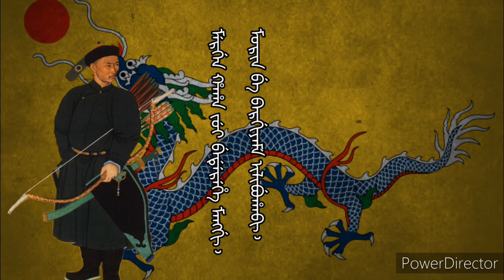Uksalara Maksin - Manchu Song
Lyrics (Manju) :

ᠠᡴᡩᡠᠨ ᠪᡝᡵᡳ ᠪᡝ ᡤᠠᠯᠠ ᡩᡝ ᠵᠠᡶᠠ᠉

ᠠᡴᡨᠠ ᠮᠣᡵᡳᠨ ᠪᡝ ᠶᠠᠯᡠ᠈ ᠵᡝ᠉

ᠰᠠᡴᡩᠠ ᠣᡴᡳᠨᡳ ᠠᠰᡳᡥᠠᠨ ᠣᡴᡳᠨᡳ ᡩᠠ

ᠵᠣᡴᠰᠣᠨ ᡩᡝ ᡳᠯᡳ᠈ ᠵᡝ ᠉

ᡤᠠᠪᡨᠠᡵᠠᠩᡤᠠ ᡤᠠᠪᡨᠠᠨᠠ᠈

ᠨᡳᠶᠠᠮᠨᡳᠶᠠᡵᠠᠨᡤᡝ ᠨᡳᠶᠠᠮᠨᡳᠶᠠᠨᠠ

ᠰᠣᠯᠪᡳᡥᠠ ᠮᠠᠩᡤᡳ ᡶᡝᡵᡤᡝᠯᡝ᠈

ᠶᠠᠰᠠ ᠮᠠᡴᡨᠠᠮᡝ ᡨᠣᡴᡨᠣᠪᡠ᠈

ᡨᠠᡨᠠ ᡨᠠᡨᠠ ᡥᡡᠰᡠᠩᡤᠠ ᡨᠠᡨᠠ᠈

ᡤᠠᠪᡨᠠ ᠉

ᡤᠠᠪᡨᠠ ᠉

ᠶᠣᡵᠣ ᠰᡳᡵᡩᠠᠨ ᠪᡝ ᡤᠠᠯᠠ ᡩᡝ ᠵᠠᡶᠠ᠈

ᠸᡝᠨ ᡨᡝᠪᡠᠮᡝ ᡩᠠᡵᠠ᠈ ᠵᡝ᠉

ᡳᠴᡳᡨᠠᡳ ᠣᡴᡳᠨᡳ ᡥᠠᠰᡥᡡᡨᠠᡳ ᠣᡴᡳᠨᡳ

ᠮᠣᡵᡳᠨ ᠪᡝ ᡤᠠᠵᡳᠮᡝ ᡳᠯᡳ᠈ ᠵᡝ ᠉

ᡧᡠᠰᡳᡥᠠᠯᠠᠮᡝ ᠮᠣᡵᡳᠨ ᡩᡝ ᠰᡳᠨᡩᠠ᠈

ᠮᠠᡥᠠᠯᠠ ᠪᡝ ᠵᠣᡵᡳᠮᡝ ᠪᡝᡵᡳ ᠠᡵᠠ᠈

ᡠᡴᠰᠠᠯᠠᡥᠠ ᠮᠠᠩᡤᡳ ᡨᠣᠶᠣᠨ ᠪᠠᡥᠠ᠈

ᠠᠰᡥᡡᡴᠠ ᠮᠠᠩᡤᡳ ᡩᠠ ᡨᠣᠯᠣᠮᠪᡳ᠉

ᡥᡝᡳ ᡥᡝᡳ ᡥᡝᡳ᠉

ᠪᡝ ᠮᠠᡶᠠᡵ ᡳ ᠰᠣᠩᡴᠣ ᠪᡝ

ᠰᠣᠩᡴᠣᠯᠣᡥᠣᡴᡡ᠉

ᠮᡝᠨᡳ ᠠᠮᠠᠴᠠᡩᠠᡵᠠ ᠵᠣᡵᡳᠨ

ᠮᠠᡶᠠᡵᡳ ᡳ ᡝᠮᡠ ᡩᡠᡵᡠᠨ᠉

ᠪᡝ ᠴᠣᡥᠣᡨᠣᡳ ᠮᠠᠨᡶᠠᡵᡳ ᠪᡝ

ᠠᠮᠨᠠᠮᠠᡥᠠᠩᡤᡝ ᠸᠠᡴᠠ᠈

ᠠᡳᠪᡳᠴᡳ ᠨᡳ ᠮᡝᠨᡳ ᠪᡝᠶᡝᡩᡝ ᡝᠶᡝᠮᠠᡥᠠᠩᡤᡝ

ᠮᠠᡶᠠᡵᡳ ᡳ ᠰᡝᠩᡤᡳ᠉

ᡝᠮᡠ ᠪᠠᡩᡝ ᡤᠠᠪᡨᠠᡵᠠ ᡥᠠᡥᠠᠰᠠ

ᠰᡳᡵᡩᠠᠨ ᡤᡝᠮᡠ ᡨᡠᠴᡳᡴᡝᠪᡳ᠈

ᡤᡳᡵᡠ ᠰᠠᡳᡴᠠᠨ ᡤᠠᠪᡨᠠᡵᠠ ᠮᠠᠩᡤᠠ ᠈

ᡤᠠᠪᡨᠠᡥᠠ ᡩᠠᡵᡳ ᡧᠣᡵᡤᡳᡥᠠᠪᡳ

ᡝᠮᡠ ᠪᠠᡩᡝ ᠨᡳᠶᠠᠮᠨᡳᠶᠠᡵᠠ ᡥᠠᡥᠠᠰᠠ

ᠠᠮᠠᠰᡳ ᡩᡠᠰᡥᡠᠮᡝ ᠰᡳᠨᡩᠠᡥᠠᠪᡳ᠉

ᡤᡳᡵᡠ ᠰᠠᡳᡴᠠᠨ ᠨᡳᠶᠠᠮᠨᡳᠶᠠᡵᠠ ᠮᠠᠩᡤᠠ᠈

ᡥᠣᠣ ᠰᡝᠮᡝ ᡤᠣᡳᡥᠠᡴᡡᠩᡤᠠ ᠠᡴᡡ᠈

ᡤᠣᡳᡥᠠ᠉

ᡤᠣᡳᡥᠠ᠉

ᡶᡝᡨᡝᠮᡝ ᠨᡳᠶᠠᠮᠨᡳᠶᠠᡥᠠᠪᡳ᠈

ᡨᠣᠮᠣᡵᡨᠠᡳ ᡤᠣᡳᠪᡠᡥᠠᠪᡳ᠈

ᠮᡝᡵᡤᡝᠨ ᡥᠠᡥᠠ ᠵᡠᡳ ᠪᡝᡩᡝᡵᡝᡥᡝ ᠮᠠᠩᡤᡳ᠈

ᠮᠣᡵᡳᠨ ᠪᡝ ᠪᠠᡵᡤᡳᠶᠠᠮᡝ ᡳᠯᡳᠪᡠᡥᠠᠪᡳ᠈

ᡤᠠᠪᡨᠠᠰᡳ ᠨᡳᠶᠠᠮᠨᡳᠶᠠᠰᡳ ᡳᠰᠠᠨᡩᡠᡶᡳ᠈

ᡳᠨᠵᡝᡵᡝ ᠵᡳᠯᡤᠠᠨ ᠠᠪᡴᠠᡳ ᠵᠠᠯᡠ᠈

ᡠᠵᡠᠯᡝᠮᡝ᠈ ᠮᠠᡴᠰᡳᠮᡝ᠈

ᠮᡠᠰᡝ ᡤᡝᠮᡠ ᠪᡝᠶᡝ ᠰᡝᡩᡝ ᠪᠠᡨᡠᡵᡠ ᠣᡥᠣᠪᡳ᠉

ᡥᡝᡳ ᡥᡝᡳ ᡥᡝᡳ᠉

ᠰᠣᠩᡴᠣᠯᠣᡥᠣᡴᡡ᠉

ᠮᡝᠨᡳ ᠠᠮᠠᠴᠠᡩᠠᡵᠠ ᠵᠣᡵᡳᠨ

ᠠᠮᠨᠠᠮᠠᡥᠠᠩᡤᡝ ᠸᠠᡴᠠ᠈

ᠮᠠᡶᠠᡵᡳ ᡳ ᠰᡝᠩᡤᡳ᠉

(Romanized Manchu)

akdun beri be gala de jafa,
akta morin be yalu, je.
sakda okini asihan okini da jokson de ili, je.
gabtarangga gabtana, niyamniyarangge niyamniyana.
solbiha manggi fergele,yasa maktame toktobu .

tata tata hvsungga tata,gabta,
yoro sirdan be gala de jafa, wen tebume dara , je……
iqitai okini hashvtai okini morin be gajime ili, je.
xusihalame morin be sinda, mahala be jorime beri ara,
uksalaha manggi toyon baha, ashvka manggi da tolombi.

hei hei hei .be mafari i songko be songkolohokv。
meni amqadara jorin mafari i emu durun .
be qohotoi manfari be amnamahangge waka ,
aibiqi ni meni beyede eyemahangge mafari i senggi.

emu bade gabtara hahasa sirdan gemu tuqikebi ,
giru saikan gabtara mangga,
gabtaha dari xorgihabi,
emu bade niyamniyara hahasa amasi dushume sindahabi.
giru saikan niyamniyara mangga,
hoo seme goihakvngga akv,

tata tata hvsungga tata, goiha.
feteme niyamniyahabi, tomortai goibuhabi,
mergen haha jui bederehe manggi,
morin be bargiyame ilibuhabi,
gabtasi niyamniyasi isandufi,
injere jilgan abkai jalu,
ujuleme,maksime,muse gemu beye sede baturu ohobi。

be qohotoi mafari be amnamahangge waka ,
aibiqi ni meni beyebe eyemahangge mafari i senggi